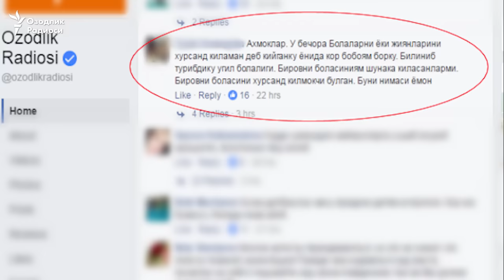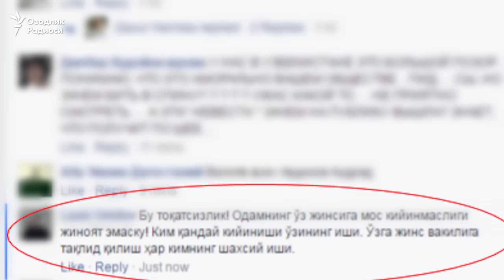Калтакланган "қорқиз" йигит кечирим сўради